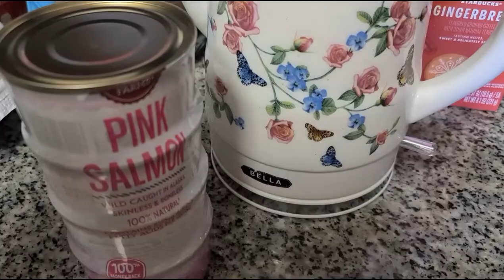Salmon Patties!! Fish cutlets A quick & easy recipe for busy people!!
Salmon Patties or Fish cutlets!!
Tinned Salmon Patties
A quick and easy recipe for busy people!!